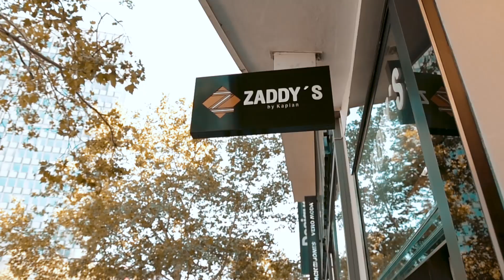THE YEEZY WAY - FOLGE 2 (HYPE AWARDS / KALIM / LUCIANO / YONII / MTV)